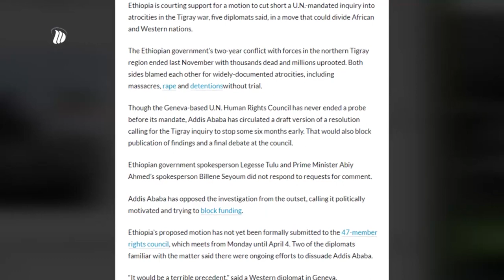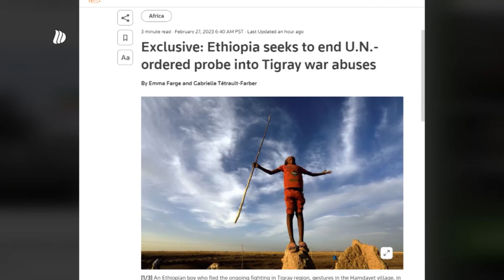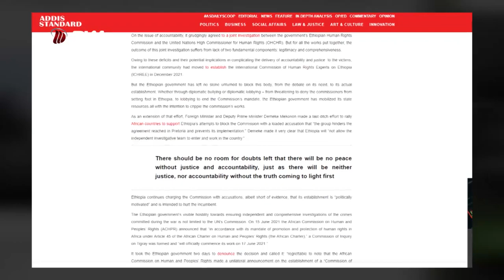DW TV NEWS የእለቱ አጫጭር ዜናዎች